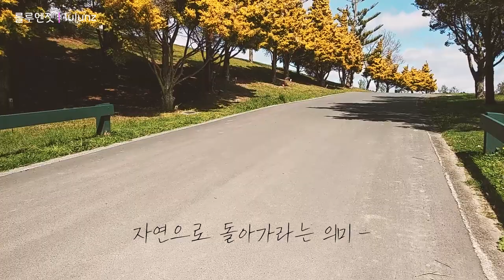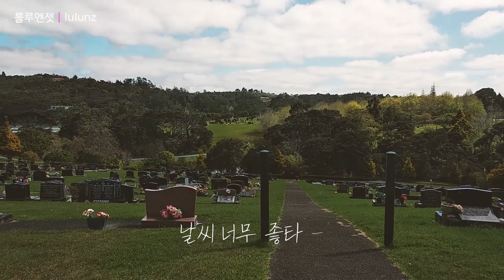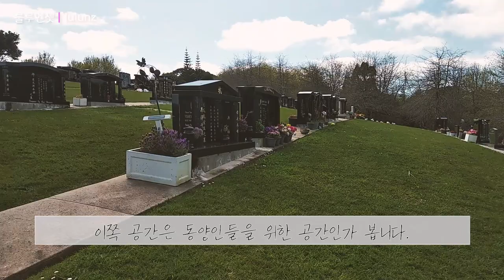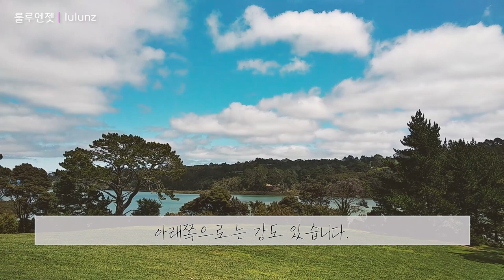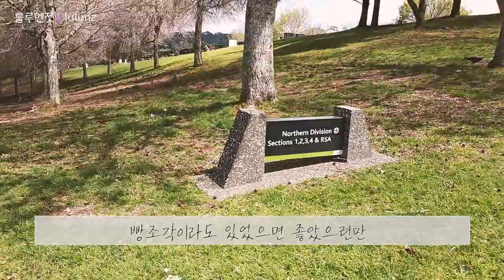오클랜드 여행 뉴질랜드 공원묘지로 샌드위치와 커피 도시락 싸가지고 피크닉가요~I'm going for a walk to North Shore memorial park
뉴질랜드 브이로그 룰루엔젯 lulunz (룰루소란 NZtwitter)입니다. 오늘은 날이 좋아서 샌드위치를 만들고 커피를 내려서 피크닉을 가기로 했습니다. 장소는 정하지 않고 동생네 집으로 출발~

It's a New Zealand Vlog, lulunz (called lulusoran NZtwitter). Today, the weather is nice, so I decided to make sandwiches and make coffee to go on a picnic. I don't decide where to go, but I'm leaving to my friends house.

▶ 지도(Map) :
      235 Schnapper Rock Road, Schnapper Rock, Auckland 0632